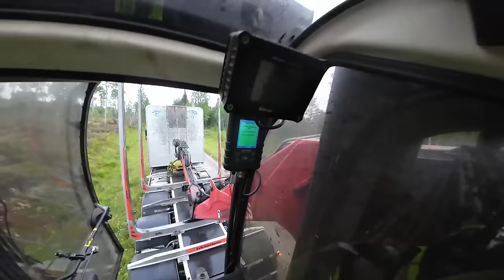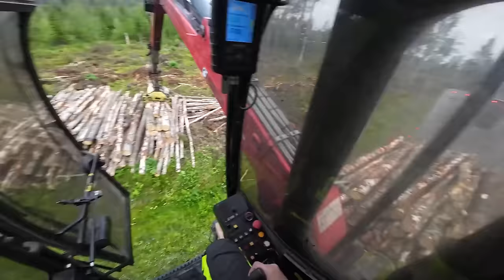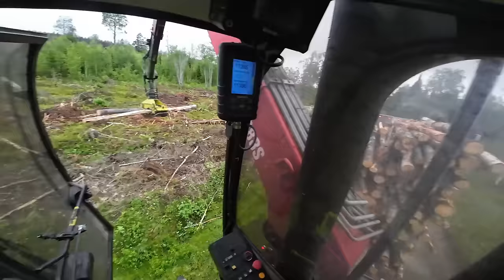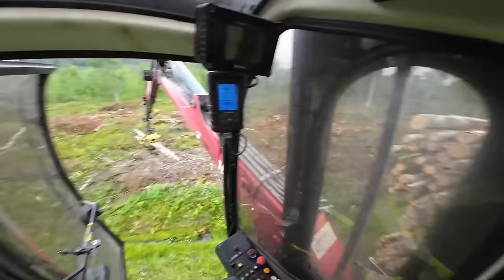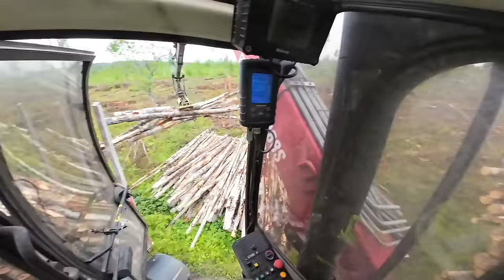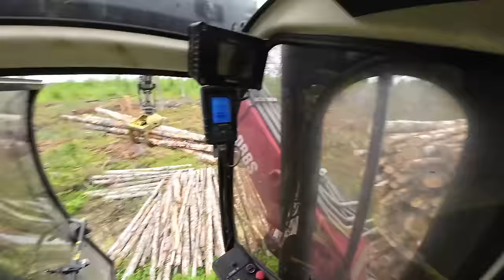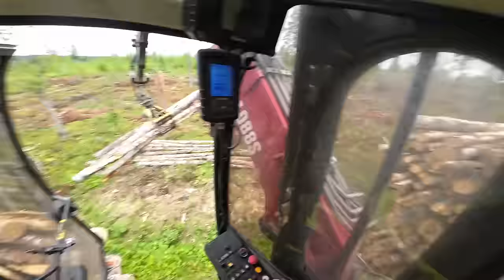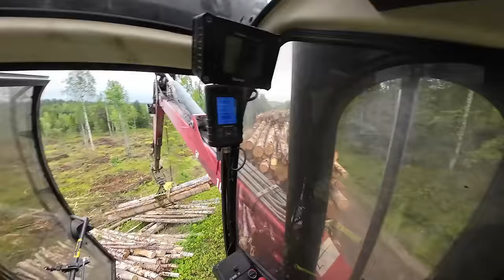KOIJUJA KOIJUJA, NIINKU NÄILLÄ KAIROILLA SANOTAAN